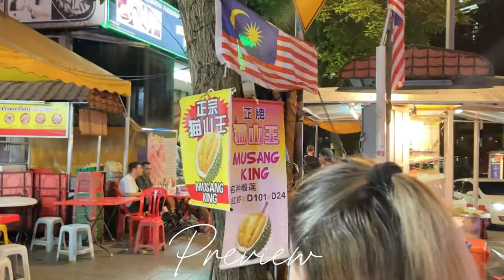Kuala Lumpur Malaysia Nightlife Street Scenes! Red-light District Bukit Bintang Pretty Ladies !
Our video takes you on an unforgettable journey through the illuminated streets and alleys of Bukit Bintang as we show you the beauty and hidden gems this neighborhood has to offer. Immerse yourself in the magical ambience of the night and experience the contrasts between the glittering lights, lively street performers and the hustle and bustle of locals and visitors.
As we move through the streets of Bukit Bintang, we experience the hustle and bustle and characteristic lights of the famous malls and shops. From the luxurious boutiques of the Pavilion Kuala Lumpur to the hip and trendy shops of the Lot 10 Cultural Mile - you will find everything your shopping heart desires here.
In addition to shopping and dining, Bukit Bintang is also known for its exciting nightlife. We'll stroll past the hottest bars and clubs and give you a glimpse of the exciting nightlife this area has to offer. Whether you opt for a relaxed drink at a rooftop bar or hit the dance floor at one of the trendy clubs, Bukit Bintang's nightlife will delight you.
We hope you are inspired by our Bukit Bintang night walking.

✔️ All material in this video is original and personally recorded by City Express on the location.